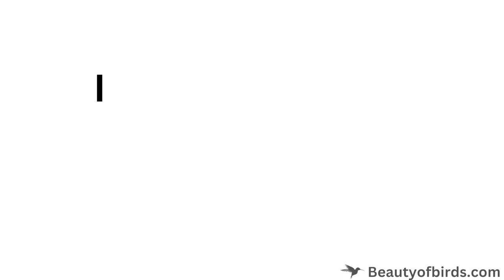Do peacocks eat snakes? How do they kill them?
Visit our FREE Parrot Training Program!

It is not just folklore that peacocks and snakes are sworn enemies. In fact, peacocks kill and eat snakes, whenever the opportunity presents itself.

In fact, in India, many wealthy people and farmers alike keep peacocks on their property to specifically keep cobras away, even the deadly king cobra.

But who will win if it is peacock vs snake? Let us find out!